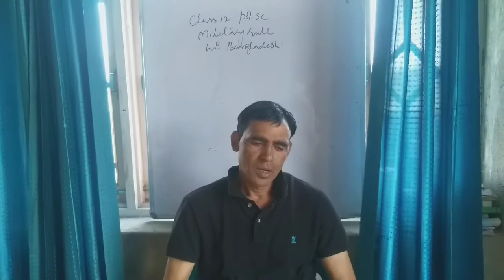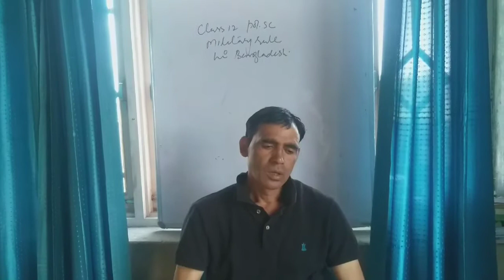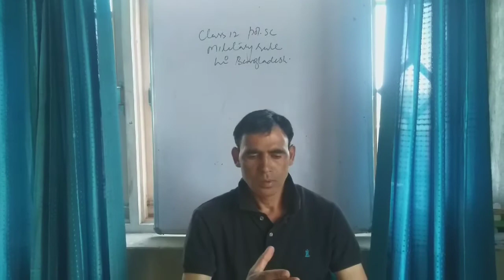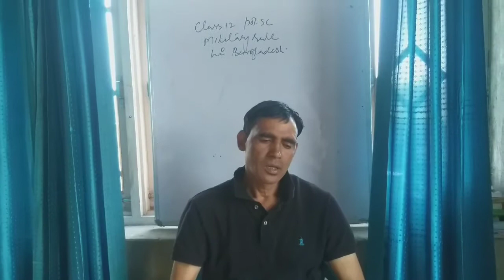Sub : Pol .sc .class 12th A short video on Military rule in Bangladesh ( by G m khan) (BHSS kukroosa